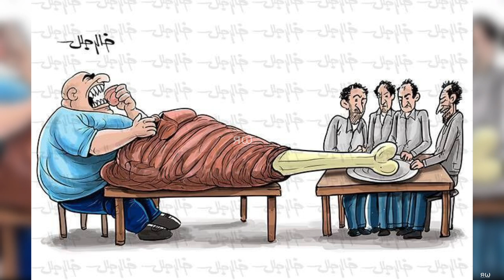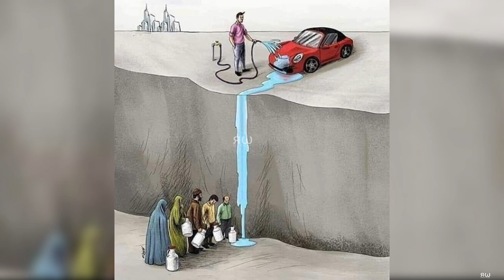That Shows Harsh Reality Of Our World || Sad Reality | Powerful Illustrations of Our Sad Reality